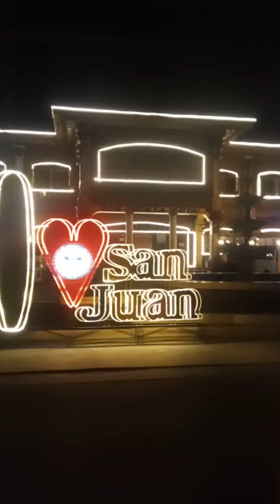off to San Fernando La Union